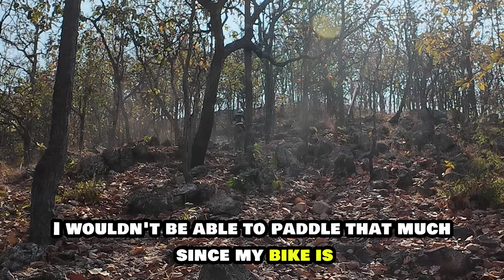Kawasaki KLX 140 vs Kamax KMX 250 | HARD ENDURO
Get ready for an adrenaline-fueled battle as I take on one of my YouTube subscribers in a high-stakes hard enduro showdown amidst the scorching heat of Chiang Mai, Thailand! Join us as we push our limits and attempt gnarly hill climbs, with temperatures soaring up to a blistering +36°C.

🏍️ Kamax KMX 250MT vs. Kawasaki KLX 140: It's a head-to-head competition between my trusty Kamax KMX 250MT and the formidable Kawasaki KLX 140. Which bike will conquer the challenging terrain and emerge victorious in this ultimate test of endurance and skill?

🌞 Braving the Heat: As the mercury rises, so do the stakes. We'll tackle steep inclines and unforgiving trails, fueled by determination and a thirst for adventure. Will the scorching heat be our ultimate challenge, or will we rise above and conquer the elements?

🔥 Join us on this heart-pounding journey as we push ourselves to the limit and leave it all on the trails!

If you found the video useful, please consider supporting me

Camera:
DJI Osmo Action 4
GoPro Hero